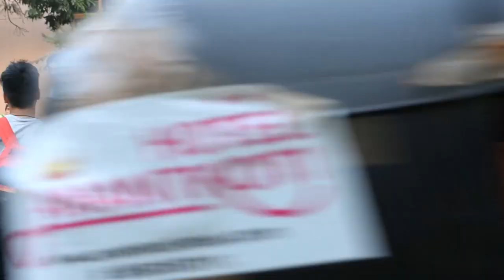NUTE CAMP & CHATE CAMP 2018 LHUNKIM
Thupi : "Hinna hi kilhen jeng in." Deuteronomy 30:19
Speaker : Evan. Ngailhing Haokip, Missionary IEM
Note: YouTube Channel khat aset phat a tua hi ki upload thah ahi.